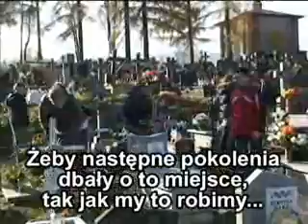Żeby następne pokolenia dbały o to miejsce, tak jak my to robimy - REPORTAŻ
Żeby następne pokolenia dbały o to miejsce, tak jak my to robimy - REPORTAŻ o uczniach ze szkoły w Brzezinkach koło Kielc, którzy od lat porządkują miejscowy cmentarz. Źródło: TV Masłów Info